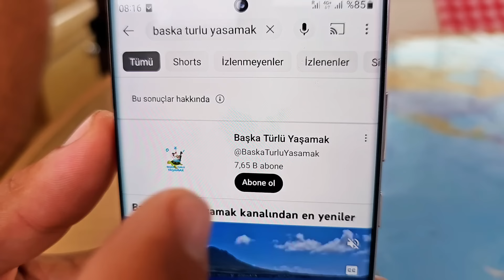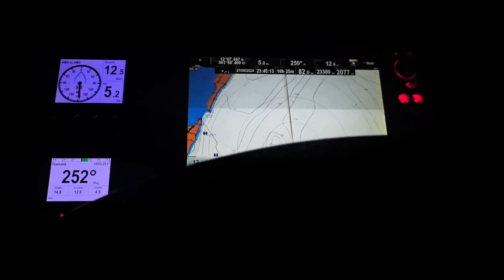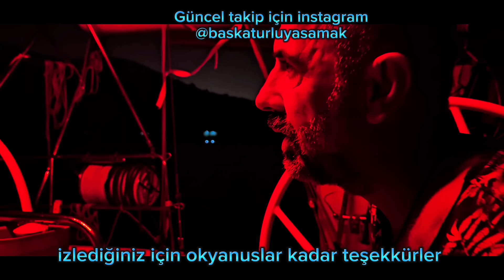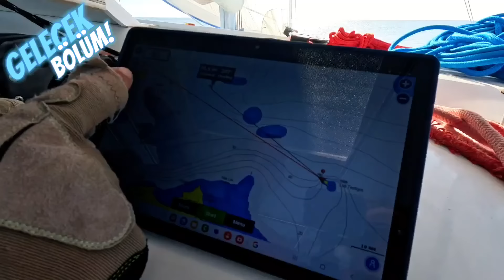153-OKYANUSTA Yol Arkadaşını KAYBETMEK!?! VENEZÜELA'DAYIZ!!! Siyasi İstikrarsızlık, korsanlar?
Başka Türlü Yaşamak, Katamaran Ozi  ekibi Karayiplerde St. Lucia adasından ayrıldıktan sonra Bir Kaç adada daha kalıp artık rotayı Venezüela'ya tutuyor. Bir hayal daha gerçek oluyor artık VENEZÜELA'DAYIZ. ilk demir yerimiz Los Testigos adaları.
Siyasi istikrarsızlığı ve korsan faaliyetlerinin olduğu Venezüela adalarındayız; peki ne yaşayacağız?
Yol arkadaşımızı, Himelay ekibini, engin okyanusta kaybediyoruz yaşadığımız korkuyu ifade etmek zor.

Sevgiler Başka türlü yaşamak ailemiz, Başka TÜRLÜ YAŞAMAK Tayfası iyi seyirler diler:)

İzlediğiniz için okyanuslar kadar teşekkürler.

Önerilerini ve yorumlarınızı bekliyoruz.

Teknemiz kızımız Katamaran Ozi; Lagoon 421
Çekimleri Samsung S23 ultra ve Gopro11 ile yapıyorum.